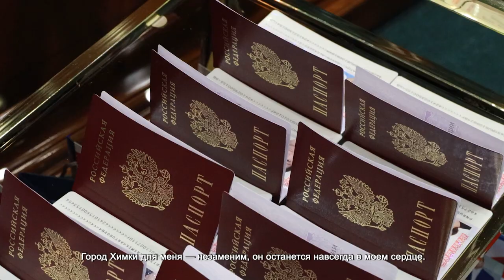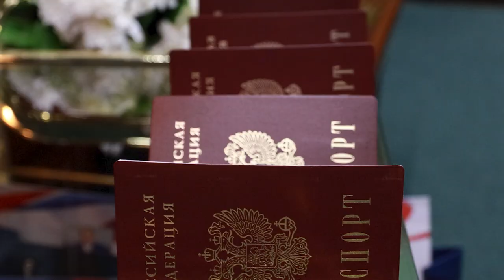ГЛАВА ХИМОК ВРУЧИЛ ПЕРВЫЕ ПАСПОРТА ЮНЫМ ЖИТЕЛЯМ